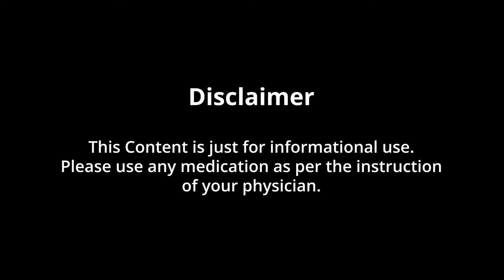Best Food For Healthy Lungs | Lungs Ki Safai Kaise Kare | Phephron Ki Safai Kaise Kare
One of the most important things you can do to protect your health is to eat a healthy, balanced diet. Lungs are the major organs of respiration in humans, and they provide oxygen to cells. Lungs also remove carbon dioxide from the blood so that it can be released through exhalation. It's important to take care of your lungs by eating foods like apples, tomatoes, green tea, etc. Watch this video to learn about the best food for healthy lungs.

This awareness video is brought to you in collaboration with Suduri of Hamdard Pakistan.